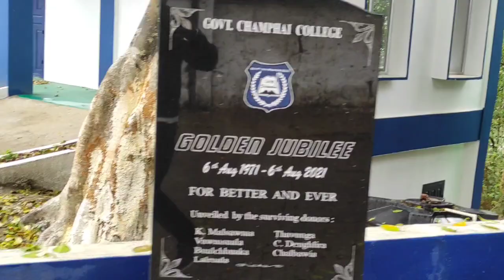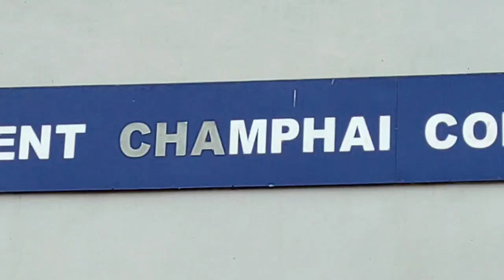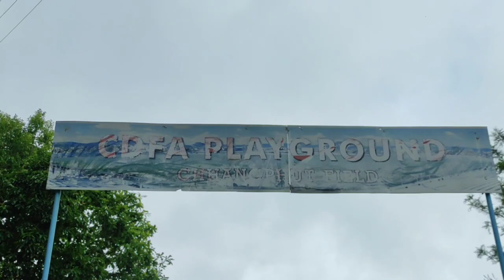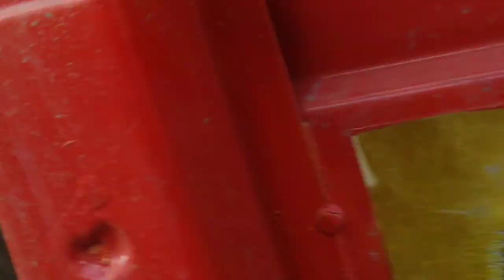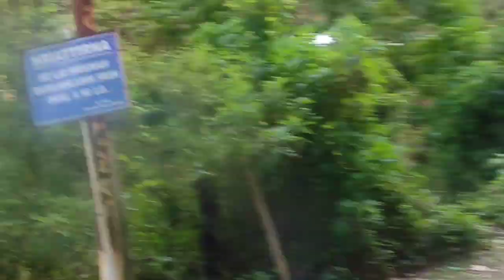Last Day of Champhai Thank you to (Mercy Hatzaw) All Champhai people for love and support